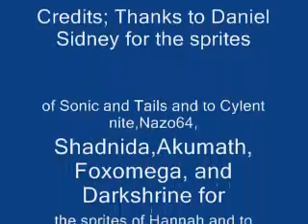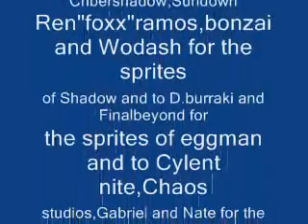Family episode 3 Two Tails.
Sonic and friends meet a tails look alike